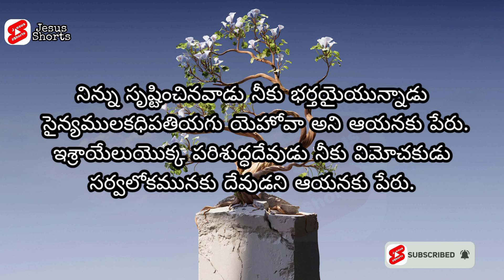telugu today's promise 27.06.2024 God 🙏 | Bible short verses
ఈరోజు దేవుని వాగ్దానం jesus status videos | todayspromise today bible promise in telugu

ఈరోజు దేవుని వాగ్దానం | Shorts Massage | Jesus Christ Massage | Promise | Good Morning

ఈరోజు దేవుని వాగ్దానం | Today God Promise | Morning Bible Short Massage

ఈరోజు దేవుని వాగ్దానం 27 Jun 2024 | jesus whatsapp status Sunday Warship Status

ప్రభు అనుదిన వాగ్ధానము. ఈ దినం దేవుని వాగ్దానం.

Jesus Christ Worship Song